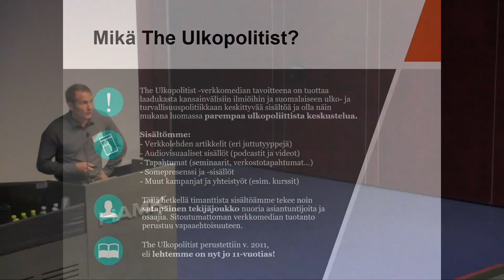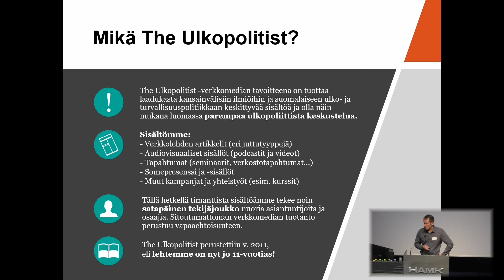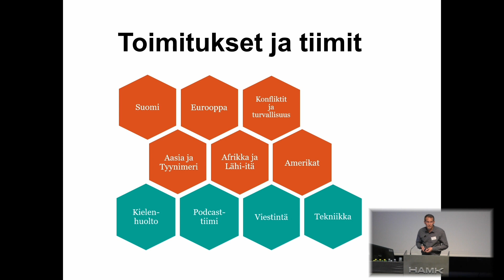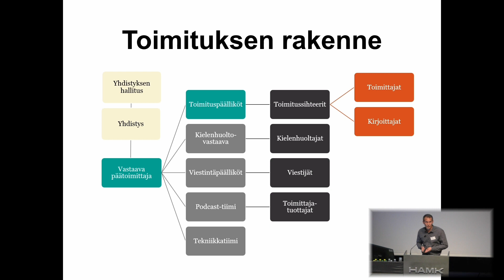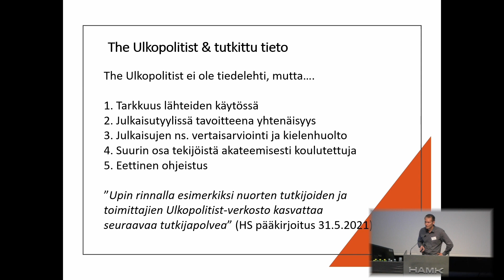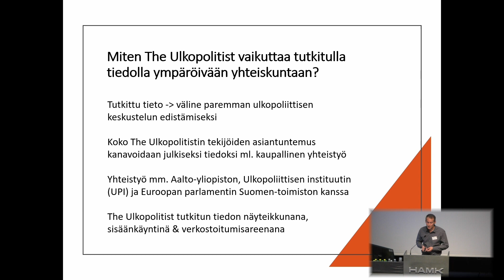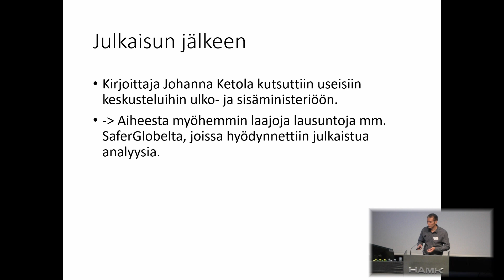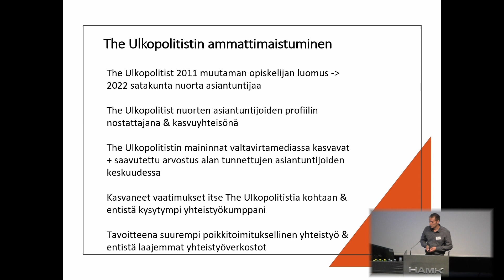Hannu Salomaa: The Ulkopolitist paremman ulkopoliittisen keskustelun äänitorvena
The Ulkopolitist on vuonna 2011 perustettu kansainvälisen politiikan ilmiöitä sekä suomalaista ulko- ja turvallisuuspolitiikkaa käsittelevä sitoutumaton verkkolehti. Lehden sisällöntuotannosta vastaa lähes sata ulkopolitiikan ja kansainvälisten suhteiden eri osa-alueiden asiantuntijaa. Toimituspäällikkö Hannu Salomaa on valtio-opin postdoc-tutkija Tampereen yliopistosta. Hänen väitöskirjansa käsitteli Suomen asevelvollisuutta, ja postdoc-tutkijana Hannu tarkastelee suomalaisten osallistumista maanpuolustukseen sukupuolten välisen tasa-arvon näkökulmasta.

Esitys on Hämeen ammattikorkeakoulun ja Suomen tiedekustantajien liiton yhteistyössä järjestämästä seminaarista Tutkitun tiedon monet muodot, joka pidettiin HAMKissa 1.9.2022.